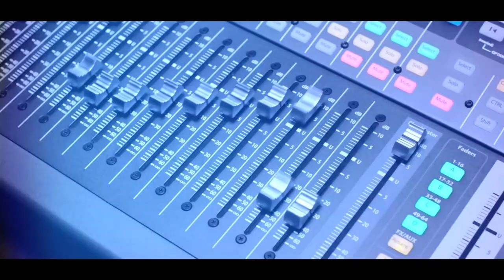"ദൈവസ്നേഹത്തിന്റെ ആഴം.. || Br.Paul Mathew || ChristianLive